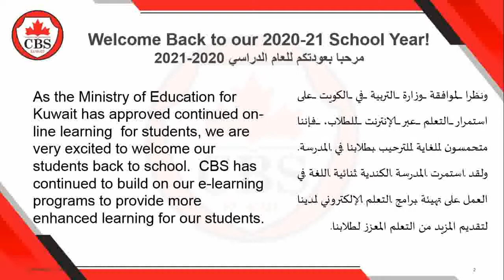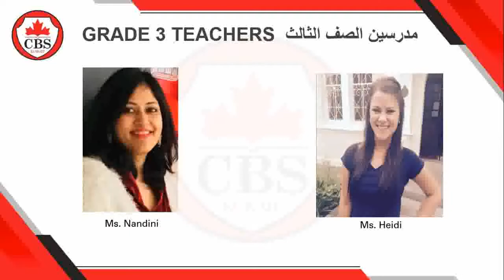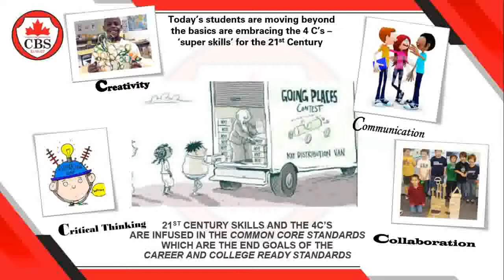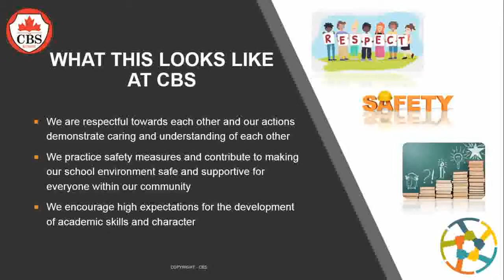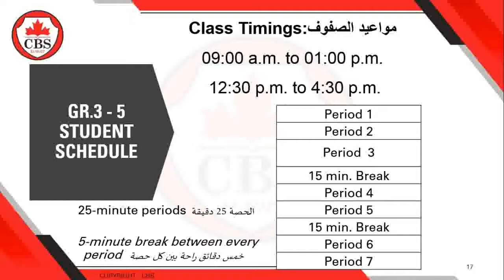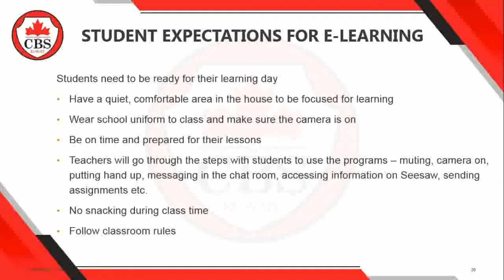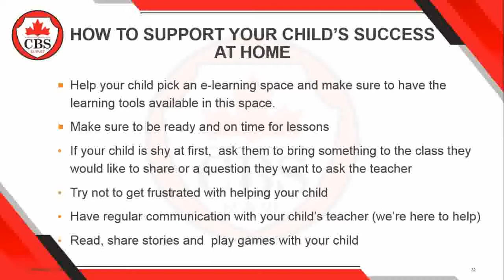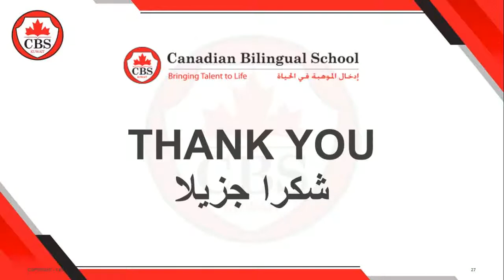Grade 3-5 Parent Orientation video